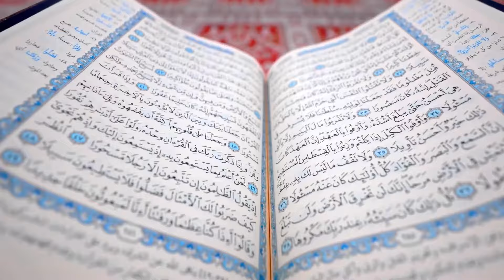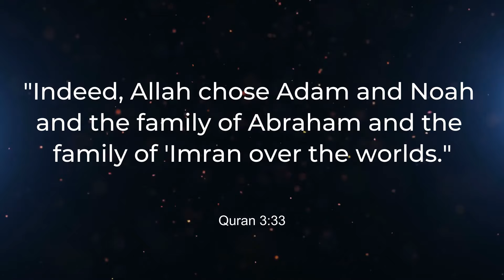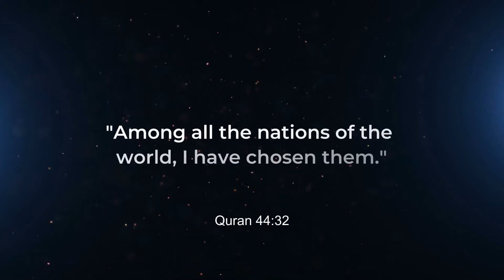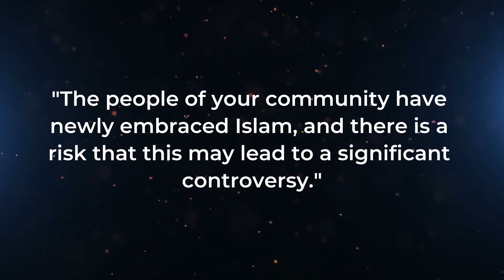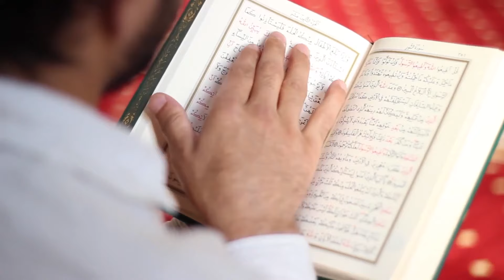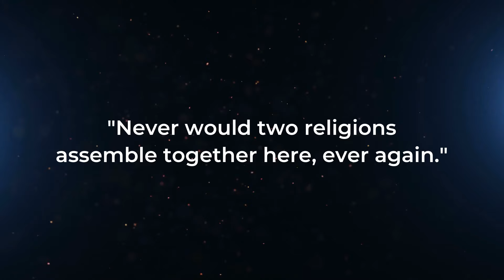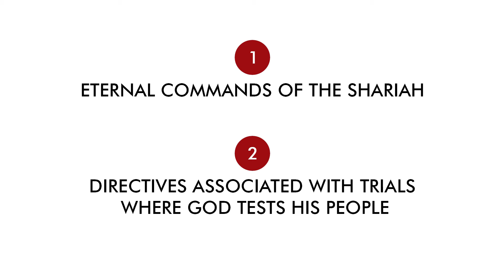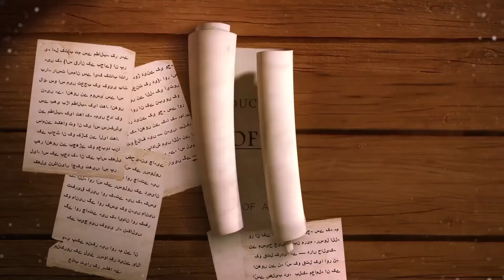Israel Palestine Conflict, Religious and Historical Background - Part 1 - Javed Ahmed Ghamidi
Dubbed in English